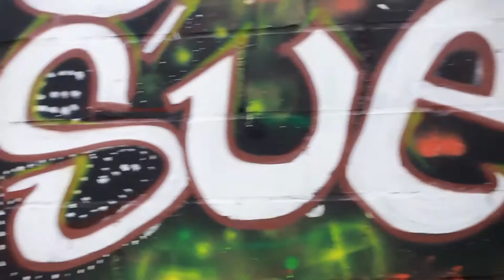Concausa - Semillas de Paz para la no violencia.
Nuestra propuesta "Semillas de Paz para la no violencia" consiste en crear semilleros de niños y niñas, que son formados como futuros lideres gestores de paz en sus comunidades, a través del arte y la ayuda al medio ambiente los voluntarios de la ACJ-YMCA fortalecen habilidades sociales y humanas en los niños, para contribuir a mejorar la convivencia pacifica en comunidades afectadas por la violencia. Sembrando amor por el medio ambiente y por los niños y niñas, de esta manera le apostamos a la construccion de paz, para que nuestros niños puedan crecer en ambientes sanos, que les permitan desarrollar su potencial humano, respetar y amar la naturaleza y ser agentes de cambio. cada uno de los cuatro lideres consolida un grupo de 20 niños que esperamos en 10 años se conviertan en 1.600 jóvenes formando formadores de paz y sana convivencia.
Organización: ACJ - YMCA
Ciudad: Pereira
País: Colombia
Tutor: Jenny Carolina Sierra